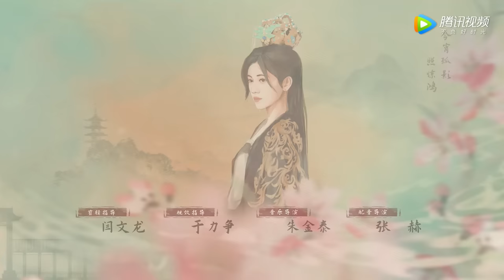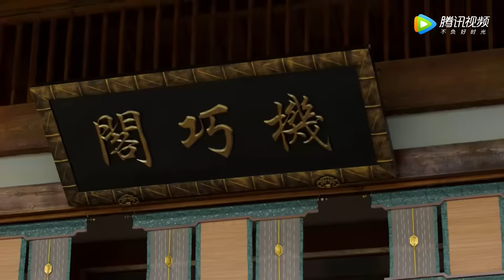ENG SUB【嘉南传 Rebirth For You】EP01 | 嘉南郡主姜保宁机缘巧合结识李谦